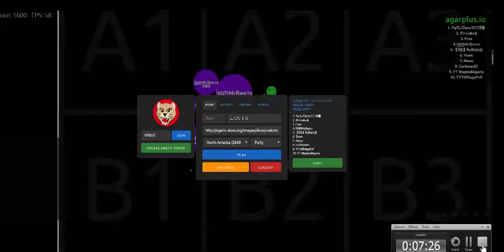My first Agar.io Video on Youtube